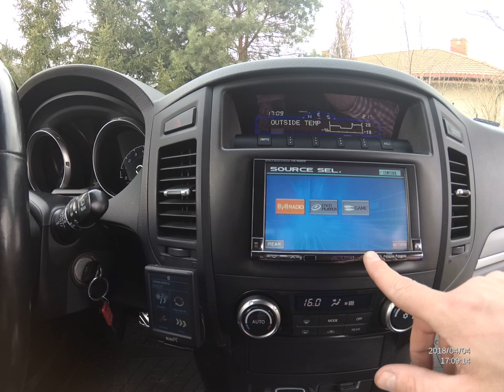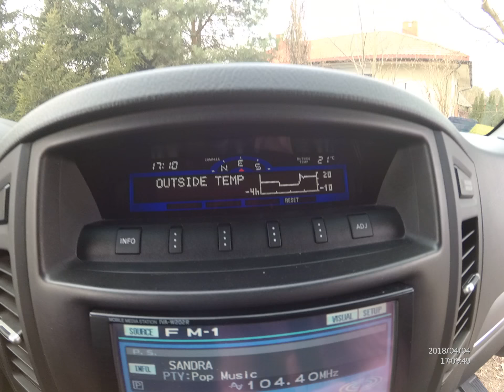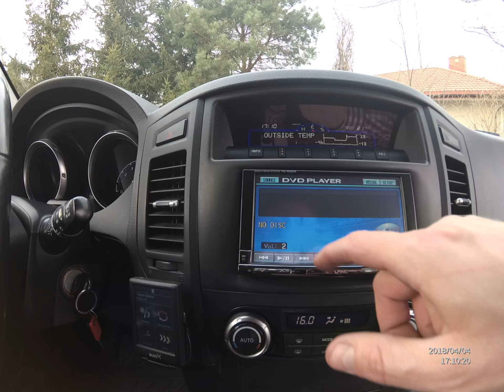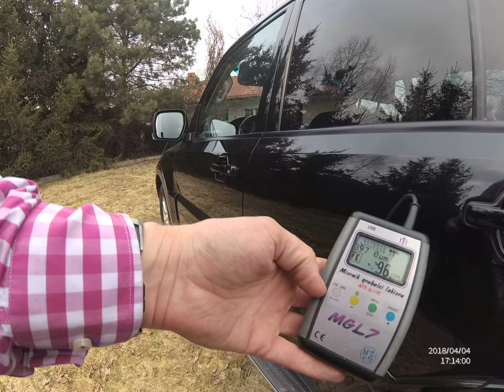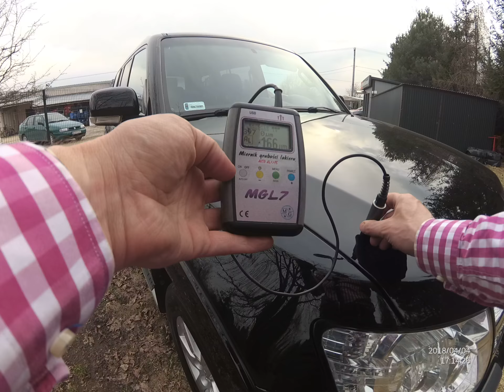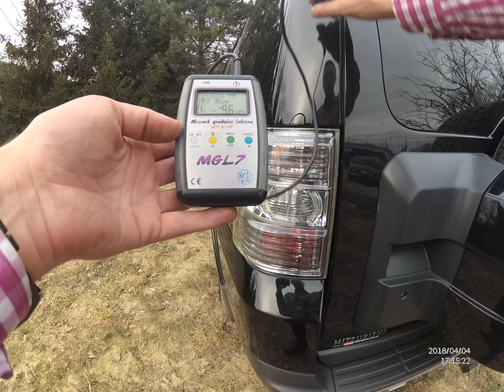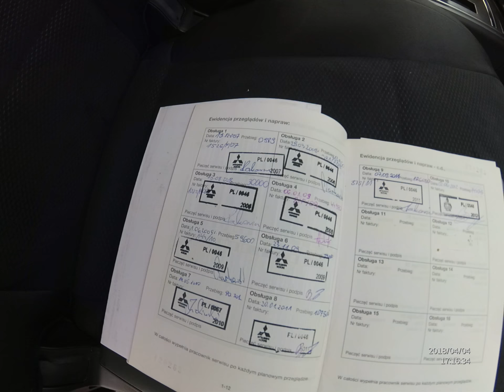PREZENTACJA Mitsubishi Pajero 3.2 DiD automat 2007 autoprofesja.com.pl Krzysztof Oracz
VIDEO prezentacja Mitsubishi Pajero 3.2 DiD z automatyczną skrzynią biegów.
Pajero kupione było w polskim salonie z roku produkcji 2007, do 2012 roku serwisowany w ASO Mitsubishi, później w serwisach niezależnych.
Samochód posiada oryginalny lakier na całej karoserii poza lewą częścią pokrywy bagażnika (150-180um) - pomiar grubości lakieru w prezentacji.
Szczegółowy opis i ponad 40 zdjęć na autoprofesja.com.pl w dniu jutrzejszym.
W przypadku pytań proszę o kontakt telefoniczny, mailowy lub poprzez FB, YT.
Krzysztof Oracz
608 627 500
uzywanahonda.pl
autoprofesja.TV